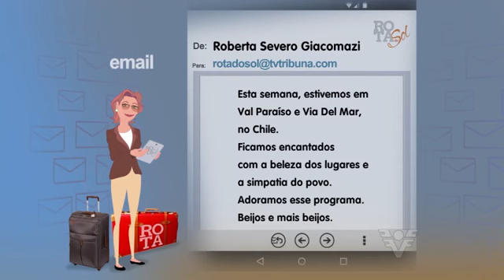Cananeia bloco 1 reportgem Rota do sol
cidade turistica cananeia reportagem rota do sol